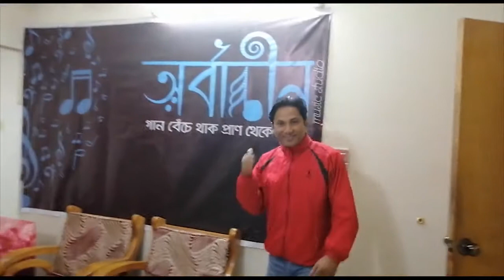অর্বাচীন মিউজিক স্টেশন | Aurbacheen Music Station - হযবরল